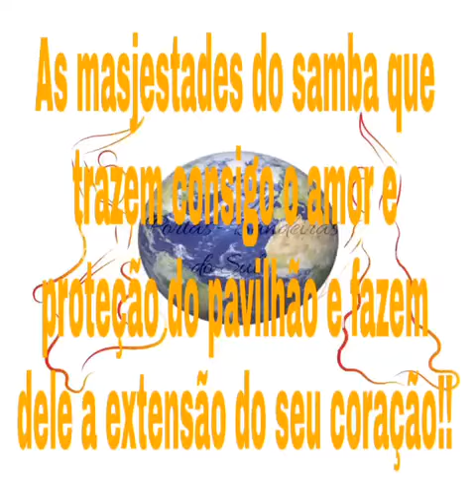As Majestades do Samba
ChallengeR

3-Grazzi - Espírito Santo Vitória .                   -@ferreiragrazzi✅

5- Kamille - RJ ( @Kamillemacedomv07)✅

6-Christhi Domingos - São Paulo Guaratingueta✅

7- Luana - São Paulo Bragança Paulista .  ✅

8- Euricélia Coqueiro (@euriceliacoqueiro)- São Luís/MA -   ✅

9- Isis Gabriely - Manaus - AM /✅ (@_isisgabriely)

10- Suane Rodrigues - ✅Manaus-AM/
(Suanerodriguess)

11- Marina Zanchetta- Espírito Santo Vitória camisa

12-Ana Marilda Bellos.  Poa/RS
Talabarte

13- Amanda Ribeiro -Manaus AM (@amandassribeiro)- ✅

14- Klaura Costa Espírito Santo Vitória (@Klah_nc) - ✅

15- Aline Lima RJ (linelima_rj) ✅

16-joecy Santos Manaus - AM ✅
(Formosas_no_bronze)

17- Dayane Serra Manaus - AM (@dayane_serra) ✅

18- Inês Machado-Portugal (@ines.b.machado) -  ✅

20- Yuki Kimura - Japão -@Yuki_Barbaros ✅

21-Verônica Moura- Rio de Janeiro- @Veronicamoura25✅